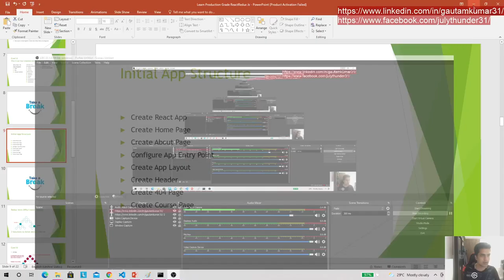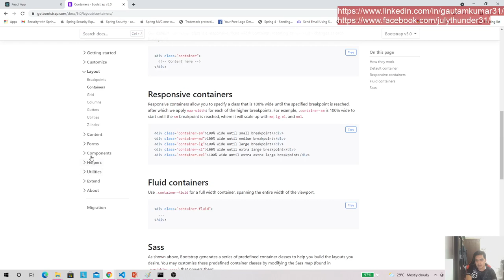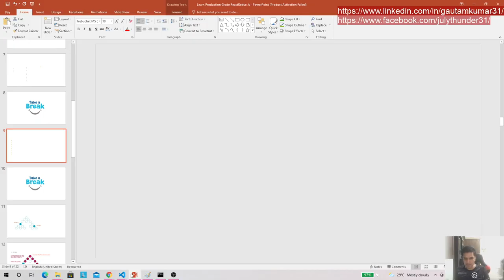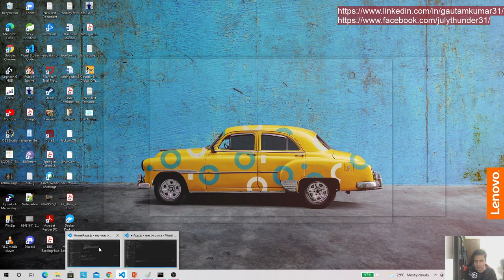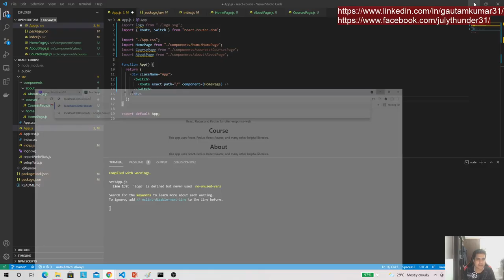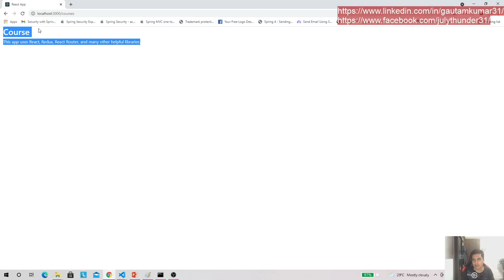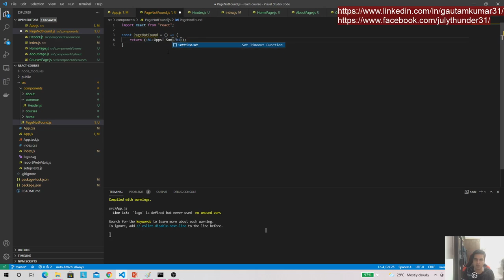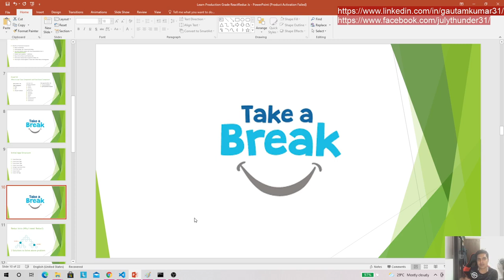Learn Production Grade ReactRedux Js in Myanmar Part 2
We will learn how to create React app and integrate with Redux including Testing and Production level Build in Myanmar Language